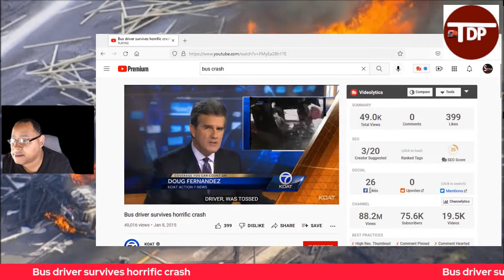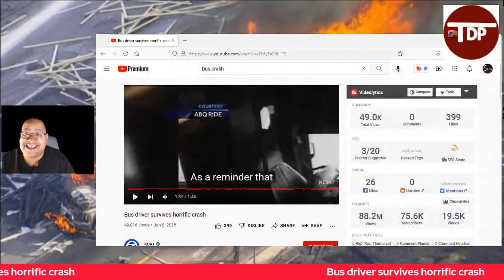BUS CRASH albuquerque |goes through the windshield | the importance of wearing a seatbelt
defensive driving defensive driving tips for increased safety Bus crash albuquerque bus crash new mexico seat belt Importance of seat belt while driving bus driver bus crash video #